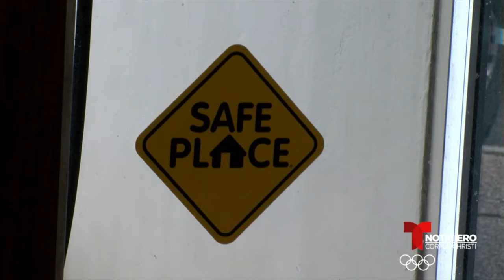Calcomanías buscan indicar lugares seguros para niños